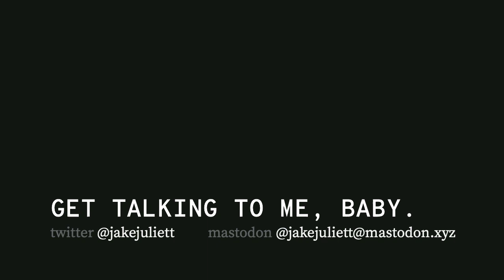Break Iconoclasts | Field Notes for Games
Iconoclasts is an excellent game. Let's think about how we could make it worse. lol